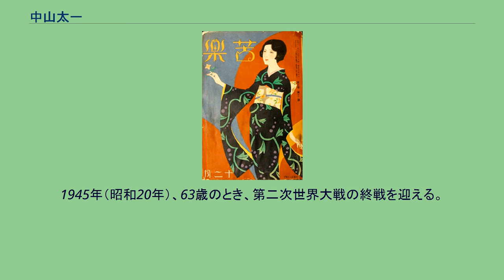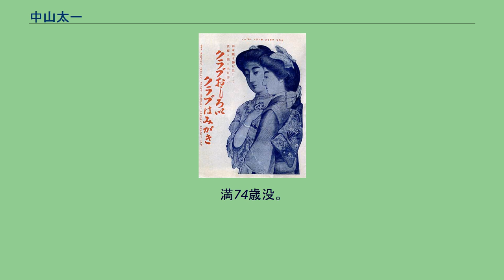中山太一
中山 太一（なかやま たいち、1881年11月17日 - 1956年10月18日）は、日本の実業家、政治家である。
「クラブ洗粉」、「クラブ化粧品」で知られる中山太陽堂を創業し、近畿化粧品工業会名誉会長、日本インドネシア協会理事、日本能率協会副会長を歴任、貴族院議員にも選任されたことで知られる。
「東洋の化粧品王」、「化粧品業界の巨星」と呼ばれた。
1881年（明治14年）11月17日、山口県豊浦郡滝部村（現・同県下関市豊北町滝部）に生まれる。
滝部村滝部小学校（現下関市立滝部小学校）を卒業すると、福岡県門司市（現北九州市門司区）の雑貨店に就職した。
1903年（明治36年）4月3日、21歳のとき、貿易業等で富を得た事業家をスポンサーに、兵庫県神戸市花隈町（現同市中央区花隈町）に洋品雑貨と化粧品の卸しを扱う個人商店「中山太陽堂」（現株式会社クラブコスメチックス）を創業した。
『クラブ新聞』の広告 (1906年) 1906年（明治39年）4月3日、創業からちょうど3年後、自社製造第1号商品「クラブ洗粉」を発売、中山太陽堂を製造業に転身させた。
日本の化粧品業界では、「白粉の御園」（御園白粉、胡蝶園）、「歯磨のライオン」（「獅子印ライオン歯磨」、小林富次郎商店）、「クリームのレート」（平尾賛平商店、1954年倒産）とならぶ「明治の四大覇者」と呼ばれる。
中山は、新聞・雑誌といった当時の新しいメディア、自動車や飛行機など当時の新しい交通機関を利用し、斬新な広告を打った。
文案家（コピーライター）や図案家（イラストレーター）を社員として採用し、高給で厚遇した。
1919年（大正8年）6月、22歳の東郷青児が2週間だけ在籍したことがあり、中山に手渡された報酬は半月分で60円であった。
1915年（大正4年）、大阪市南区水崎町690番地（現・同市浪速区恵美須西）に「中山化学研究所」を設立、1917年（大正6年）、研究所の成果の事業化のために「中山化学工業所」を設立、1918年（大正7年）4月、同地に新本店、工場を竣工した。
1919年（大正8年）、日本文具製造株式会社（プラトン文具株式会社）を設立、「プラトン万年筆」を売り出す。
『苦楽』大正15年12月号（第5巻第12号、1926年12月1日発行） 1922年（大正11年）、中山太陽堂の顧問に自由劇場、松竹蒲田撮影所前所長の小山内薫を迎え、出版社「プラトン社」を設立した。
弟・豊三を社長に据え、このころ図案家として中山太陽堂に入社していた山六郎を出向させ、小山内を編集長に、同年5月、雑誌『女性』、1923年（大正14年）12月に『苦楽』の2誌を創刊した。
同社は直木三十五、川口松太郎といった文人、山のほかに山名文夫、岩田専太郎、竹中英太郎といったイラストレーター、グラフィックデザイナーを育て、阪神間モダニズムの勃興に多大な影響を与えた。
1928年（昭和3年）に6年間をもって廃業した。
1923年（大正12年）7月、41歳のとき、創業二十周年記念事業として「中山文化研究所」を企画、翌1924年（大正13年）1月、大阪市北区真砂町（現・同区西天満）の堂島ビルヂング（堂ビル）、東京市麹町区（現東京都千代田区）の丸ノ内ビルヂング（丸ビル）に設置した。
1924年（大正13年）、出身の滝部小学校に、ルネサンス様式の洋館の新校舎を弟・豊三と連名で寄贈する。
同校舎は、現在、下関市豊北歴史民俗資料館となっている。
1939年（昭和14年）、中山太陽堂を株式会社化、中山は初代代表取締役社長に就任した。
翌1940年（昭和15年）には、満州国奉天（現中華人民共和国遼寧省瀋陽市）に中山太陽堂奉天工場を開設、操業を開始した。
1939年（昭和14年）9月10日、57歳のとき、帝国議会貴族院の多額納税者選挙、9月29日に貴族院議員に勅任した。
1947年（昭和22年）5月2日の貴族院の廃止まで議員をつとめた。
会派は「研究会」に属した。
1945年（昭和20年）、63歳のとき、第二次世界大戦の終戦を迎える。
翌1946年（昭和21年）、中山太陽堂の金属部に自転車試作車をつくらせ、「中山号」が完成した。
また「中山文化研究所」はこのころまで活動を続けていた。
1954年（昭和29年）、72歳のときに、中山太陽堂社長職を辞し、神栄生絲株式会社（現神栄株式会社）の社長・田代竹司が第二代社長に就任した...